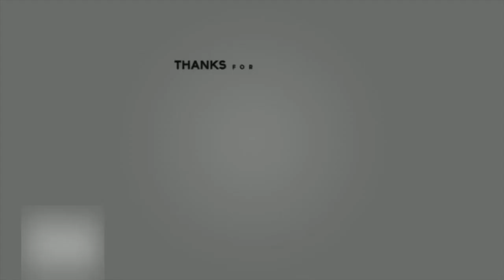Putting Baby Powder In My Brother Food To Get His Reaction (Hilarious)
Cocoburry Clothing

TAKING A COMMON SENSE TEST THAT 99% OF PEOPLE FAIL. Common Sense Ain't So Common.